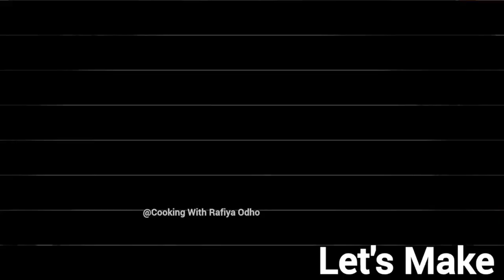5 Best Creamy Eid Desserts Recipe by Cooking With Rafiya Odho ❤️ Eid Special Recipes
5 Best Creamy Eid Desserts Recipe by Cooking With Rafiya Odho ❤️
Which one of these 5 amazing cream desserts are you trying on Eid.

00:00 5 Creamy Desserts,
Written Recipe:
0:00نہ چاشنی،نہ ملک پاؤڈرصرف چندچیزوں سے بنائیں پرفیکٹ میٹھا|| only milk and bread easy dessert recipe
03:34 Only 3 Ingredients, Simple Cake Recipe, No Flour,No Oven,No Egg,😍 Pistachio Cake Recipe
08:44 Hyderabadi Fruit Cream Chaat:
11:40 Instant Lacchedar Rabri in 5 minutes | Lacchedar Rabdi Recipe | lachedar rabdi banane ka tarika:
14:24 Best Sheer Khurma for Eid:

☑️🙂Press Bell 🔔

Our Top Playlists ⬇️ Must Watch,❤️